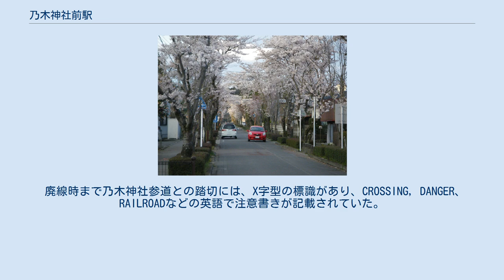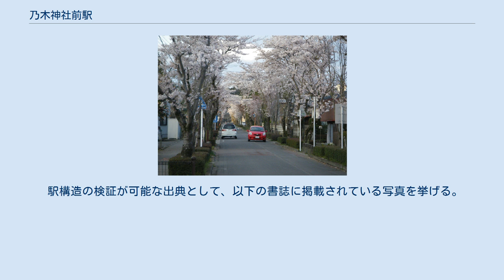乃木神社前駅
乃木神社前駅（のぎじんじゃまええき）は、かつて栃木県那須郡西那須野町（現・那須塩原市）に存在した東野鉄道の駅（廃駅）である。
駅舎の屋根には千木を模した飾りが施され、乃木神社の神社建築を模している。
屋根の飾りを取ると当時の標準的な駅舎でしかないが、飾りを乗せたことで、神社の入り口であることを示している。
 駅のホームは、全体は盛り土構造で、線路側は石材が積まれで作られており、この石材には大谷石が使われていた。
戦後に延長された部分（乃木神社参道から奥方向）には、枕木で作られたホームが連なっていた。
また、トイレは、ホームを下った奥にあった。
 乃木神社参道の桜並木。
 往時の駅舎は左側の参道西側に、現在のモニュメントは右側の参道東側に位置している。
 廃線時まで乃木神社参道との踏切には、X字型の標識があり、CROSSING，DANGER、RAILROADなどの英語で注意書きが記載されていた。
また、ビー玉のようなガラス玉がX字型の腕木に多数はめ込まれていて、夜間にも反射して解るようになっていた。
この標識は、戦後の進駐軍の設置したものが廃線時まで残存したものである。
 実際の駅跡地付近にある汽車のモニュメント 廃線後、駅舎は解体されて無くなり、駅名標は参道を挟んだ民家の前に残されていたが、数年後に無くなった。
ホームは、盛り土部分が徐々に削られて無くなり、数年後には大谷石の部分だけが残っていた。
その後、路線跡がぽっぽ通りとして整備され、跡形も無くなった。
 現在、踏切跡地近くの乃木神社参道東側には乃木緑地と呼ばれる小さな公園があり、ぽっぽ通りに面した場所にはホームを模したモニュメントが置かれている。
しかし、これは往時には田園であった場所に作り直されたものであり、駅舎もなく往時の姿とも異なっている。
文献によっては、モニュメントの場所が駅の跡地であると受け取れるような記載をされる場合もあるが、正確には往時の乃木神社駅ホームは、現在ホームのモニュメントが設置されている乃木緑地とは参道を挟んだはす向かい側にあたる参道西側にあり、位置は異なっている。
 実際の駅跡地付近には汽車を模したモニュメントが設置されている。
 駅構造の検証が可能な出典として、以下の書誌に掲載されている写真を挙げる。
 他の駅との距離については以下の文献を用いた。